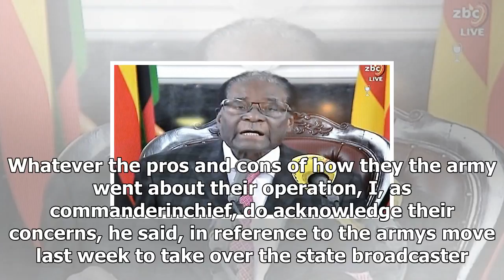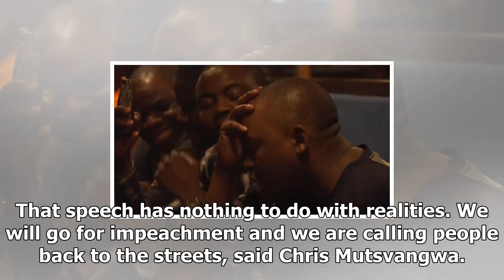News-Defiant mugabe swore in on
News - News-Defiant mugabe swore in on

Media playback is unsupported on your device Media captionRobert Mugabe The congress is due... I will preside over its processes Zimbabwes embattled leader Robert Mugabe has vowed to stay in power for several weeks, despite mounting calls for him to stand down now. In a live TV address, Mr Mugabe said he would preside over the ruling partys congress in December. ZanuPF earlier sacked him as party leader, and gave him less than 24 hours to resign as president or be impeached. His grip on power ha...